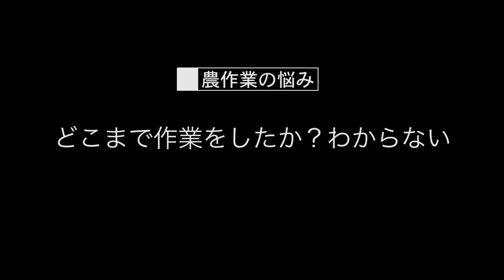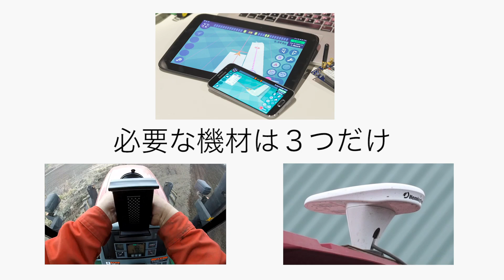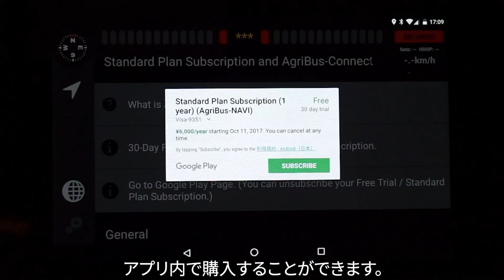「AgriBus-NAVI」シンプル・低コストなトラクター運転支援アプリ【GPSガイダンス（GNSSガイダンス）】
AgriBus-NAVIはトラクターやコンバイン、自走式スプレーヤーなどの農業機械・農業車両に搭載して、圃場内の直進作業をお手伝いするAndroid用GPS/GNSSガイダンスアプリです。画面表示を確認しながら運転することで、広い圃場内でまっすぐ、等間隔に農作業を行うことができます。